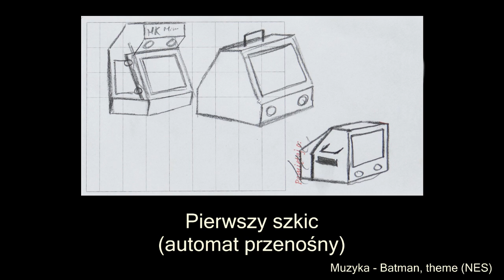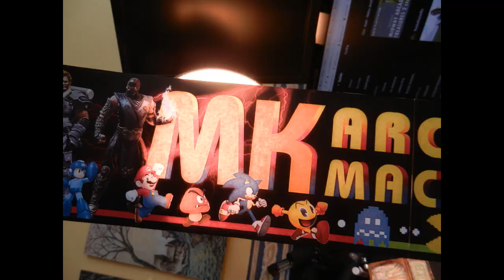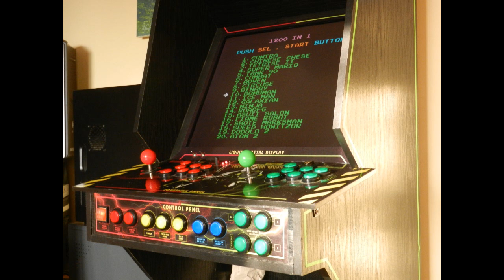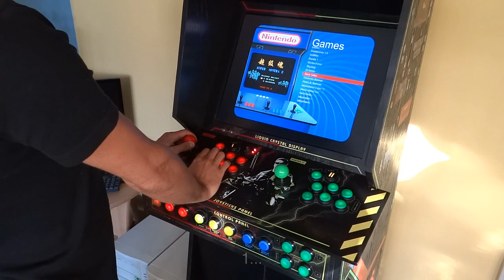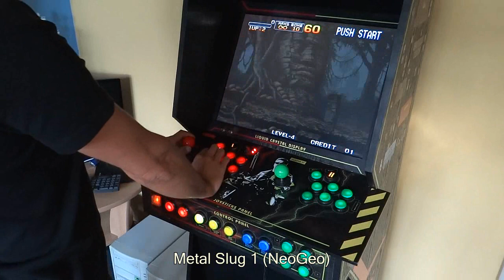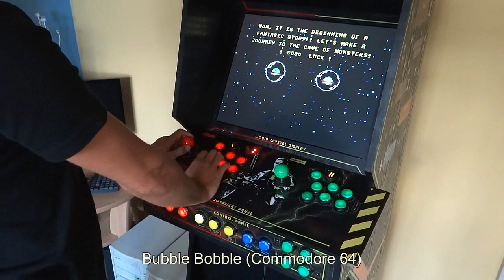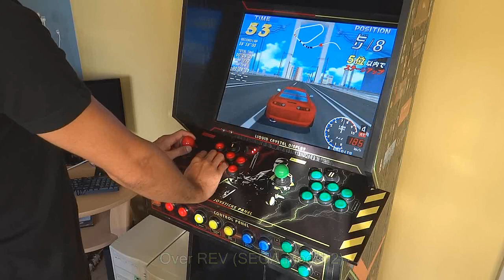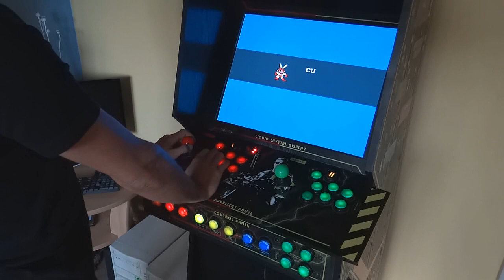Automat Arcade - proces tworzenia od podstaw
Prezentuję automat do gier który wykonałem samodzielnie.
0:00 - proces tworzenia
7:16 - testowanie automatu

Automat tworzyłem na przestrzeni 3 lat w wolnym czasie.